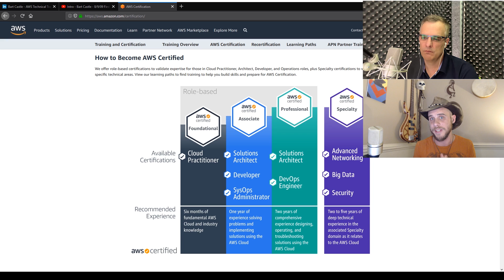How to get started with AWS Certifications - CCNA? CompTIA A+?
Welcome back to This is IT! In this clip from Episode 4, Bart Castle goes over what it takes to start down the path of AWS certification.

What to get AWS certified? Check out Bart's AWS training on CBT Nuggets